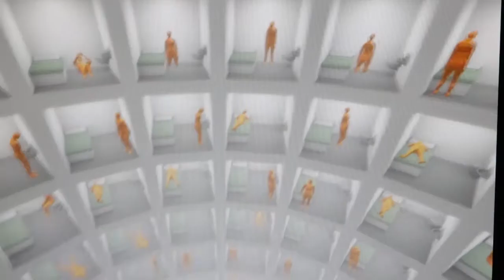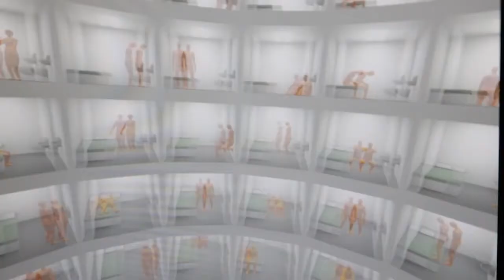Artist Series 3: Pattern Recognition, Molleindustria